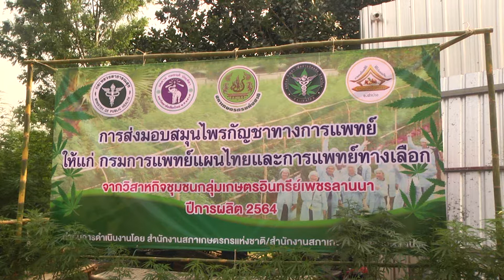30 ม.ค. 64 สภาเกษตรลำปาง ส่งมอบกัญชาสดและเมล็ด แก่กรมการแพทย์แผนไทยฯ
นายอนุทิน  ชาญวีรกูล รองนายกรัฐมนตรี และรัฐมนตรีว่าการกระทรวงสาธารณสุข พร้อมด้วย แพทย์หญิงอัมพร  เบญจพลพิทักษ์ อธิบดีกรมการแพทย์แผนไทยและการแพทย์ทางเลือก ร่วมนำคณะลงพื้นที่ อำเภอแจ้ห่ม จังหวัดลำปาง ทำการตรวจเยี่ยมติดตามความก้าวหน้าการปลูกกัญชาเพื่อการแพทย์ ของศูนย์เพาะปลูกและผลิตกัญชาสด วิสาหกิจชุมชนกลุ่มเกษตรอินทรีย์เพชรลานนา อำเภอแจ้ห่ม พร้อมทำพิธีรับมอบผลผลิตใบกัญชาสดและเมล็ด ปีการผลิต 2564 Crop 2 ส่งให้แก่กรมการแพทย์แผนไทย เพื่อการนำไปใช้ประโยชน์ในทางการแพทย์ โดยมีนายจำลักษ์  กันเพ็ชร รองผู้ว่าราชการจังหวัดลำปาง และนายประพัฒน์  ปัญญาชาติรักษ์ ประธานสภาเกษตรกรแห่งชาติ ร่วมเป็นตัวแทนในนามเจ้าของพื้นที่ นำทีมคณะผู้บริหารตัวแทนหน่วยงานองค์กรที่เกี่ยวข้องจาก 5 หน่วยงานหลัก รวมถึงตัวแทนแขกผู้มีเกียรติจากทุกภาคส่วนในจังหวัดลำปาง ทั้งจากหน่วยงานส่วนราชการ องค์กรปกครองส่วนท้องถิ่น กลุ่มภาคธุรกิจเอกชน รวมไปถึงตัวแทนสมาชิกเกษตรกรวิสาหกิจชุมชนต่างๆ ในเขตพื้นที่ ร่วมให้การต้อนรับ พร้อมกับร่วมกันเป็นสักขีพยานทำพิธีส่งมอบผลผลิตจากพืชกัญชา
ซึ่งผลผลิตที่ส่งมอบดังกล่าวถือเป็นผลผลิตในรอบที่ 2 โดยนายประพัฒน์  ปัญญาชาติรักษ์ ประธานสภาเกษตรกรแห่งชาติ ได้กล่าวรายงานถึงผลการดำเนินงานว่า ในการปลูกกัญชานำร่องเพื่อประโยชน์ทางการแพทย์ จังหวัดลำปางถือเป็นพื้นที่ต้นแบบในการดำเนินงาน และในรอบปีที่ผ่านมาได้ทำการทดลองปลูกพืชกัญชาสายพันธุ์ไทยในลักษณะแบบออร์แกนิค บนพื้นที่ประมาณ 3 ไร่เศษ แบ่งเป็นการปลูกในบริเวณพื้นที่ปิดแบบในโรงเรือน 0.5 ไร่ และที่เหลือทั้งหมดปลูกนอกบริเวณโรงเรือน รวมจำนวนกว่า 2,000 ต้น ซึ่งก็ได้มีการส่งมอบผลผลิตให้กับกรมการแพทย์แผนไทยไปแล้ว และได้พบเจอปัญหาอุปสรรคหลายอย่าง ส่วนครั้งนี้เป็นการปลูกครั้งที่ 2 โดยได้มีการพัฒนาวิธีการปลูกใช้ต้นพันธุ์ผสมจากเมล็ดพันธุ์รุ่นแรก และเน้นการวิจัยปลูกนอกโรงเรือนเป็นหลัก ซึ่งมีการแบ่งการปลูกไว้ 2 ส่วน ได้แก่ การปลูกแบบตามปกติ ด้วยการใช้แสงธรรมชาติให้พืชกัญชาออกช่อดอกและเมล็ดตามช่วงระยะเวลา และอีกส่วนเป็นงานวิจัยของมหาวิทยาลัยเชียงใหม่ ที่ได้ทำการศึกษาเรื่องการเจริญเติบโตของพืชกัญชา ด้วยการใช้แสงไฟฟ้าช่วยในตอนกลางคืน เพื่อยืดระยะเวลาการให้ผลผลิตของพืชกัญชา โดยจากการวิจัยการปลูก พบว่าพืชกัญชาในส่วนแรกสามารถให้ผลผลิตและเก็บเกี่ยวได้ตามปกติ แต่สำหรับในส่วนที่ใช้แสงไฟช่วยได้มีการยืดระยะเวลาการให้ผลผลิตออกไป ซึ่งจนถึงขณะนี้ปัจจุบันต้นกัญชากำลังอยู่ในช่วงของการแตกช่อดอกเท่านั้น ส่วนลำต้นจะมีขนาดสูงใหญ่กว่าปกติ นอกจากนี้ในปลูกได้นำเอาความรู้ ในด้านการวิจัยและเทคโนโลยีเข้ามาเติมเต็ม เป็นระบบฟาร์มอัจฉริยะอัตโนมัติในระบบออร์แกนิค เน้นการควบคุมการให้น้ำเพื่อให้ได้ผลผลิตที่มีคุณภาพสูงที่สุด
ด้าน นายอนุทิน  ชาญวีรกูล รองนายกรัฐมนตรี และรัฐมนตรีว่าการกระทรวงสาธารณสุข ได้กล่าวว่า สำหรับการปลูกกัญชาเพื่อประโยชน์ทางการแพทย์ ถือเป็นความน่าสนใจเพราะประโยชน์จากกัญชามีมากมายเกินกว่าที่คิดไว้ ซึ่งจะต้องมีการผลักดันเปิดช่องว่างให้ประชาชนสามารถปลูกกัญชาไว้เพื่อรักษาโรคได้โดยเร็วอย่างน้อยครัวเรือนละ 6 ต้น และให้อยู่ภายใต้การดูแลของบุคลากรทางการแพทย์ พร้อมได้กล่าวฝากถึงหน่วยงานที่เกี่ยวข้องในการออกกฎระเบียบต่างๆ ขออย่าได้ไปเคร่งครัดกับส่วนที่ไม่เกี่ยวข้องกับพืชกัญชา เพราะจะทำให้การขออนุญาตและการเข้าถึงเป็นไปได้ยาก
โดยโอกาสนี้ รองนายกรัฐมนตรี และรัฐมนตรีว่าการกระทรวงสาธารณสุข ได้นำคณะลงตรวจเยี่ยมแปลงกัญชา ของศูนย์เพาะปลูกและผลิตกัญชาสด วิสาหกิจชุมชนกลุ่มเกษตรอินทรีย์เพชรลานนา อำเภอแจ้ห่ม พร้อมลงมือตัดช่อดอกกัญชาที่โตเต็มที่ เพื่อเป็นสัญญาณในการเริ่มต้นเก็บเกี่ยวผลผลิตในปีการผลิต 2564 พร้อมกับทำการมอบดอกกัญชาและเมล็ดให้แก่เจ้าหน้าที่ตัวแทนกรมการแพทย์แผนไทยฯ เพื่อเป็นสัญลักษณ์ในการส่งมอบผลผลิตกัญชาอย่างเป็นทางการ โดยผลผลิตใบกัญชาสดที่ได้ทางกรมการแพทย์แผนไทยและการแพทย์ทางเลือก จะได้นำไปผลิตสารสกัดสำหรับใช้เป็นส่วนผสมของยาแผนไทยเพื่อใช้ประโยชน์ในทางการรักษา และในส่วนของเมล็ดกัญชา จะได้นำการบริหารจัดการส่งต่อให้กับโรงพยาบาลส่งเสริมสุขภาพตำบล (รพ.สต.) ต่างๆ เพื่อจะขยายพื้นที่ส่งเสริมการศึกษาวิจัยปลูกพืชกัญชาเพื่อประโยชน์ในทางการแพทย์ ซึ่งจะนำไปสู่กระบวนการผลิตและกระจายตำรับยาแผนไทยที่มีกัญชาเป็นส่วนประกอบที่ถูกกฎหมายต่อไป